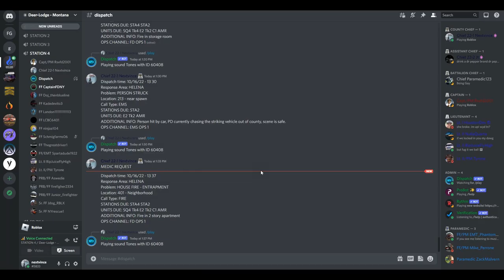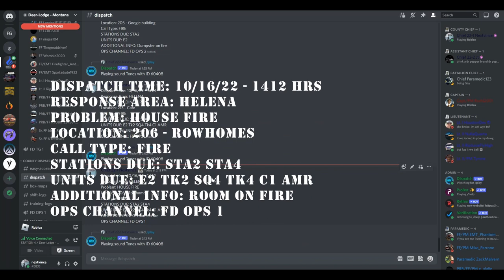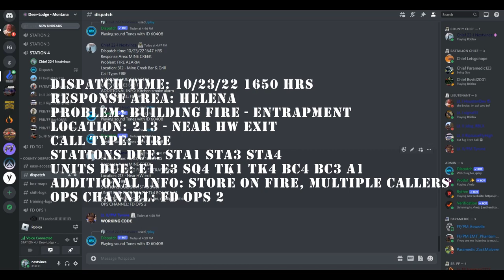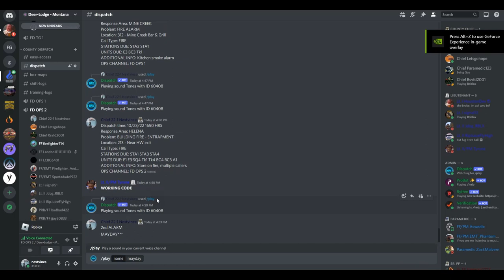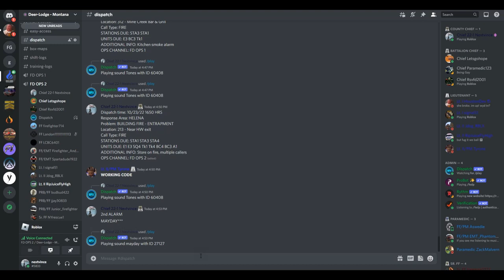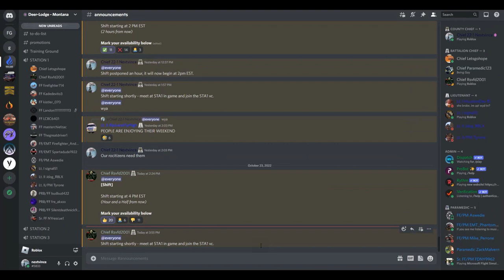DLCFD - Episode 8: Helena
CREDITS:
- ROBLOX
- Deer-Lodge County Fire Department, Montana.

Roblox Ad:
Are you looking to join a realistic and aggressive fire department?

DLCFD has been operating since 2015 and has remained open thanks to a group of hardworking members!

DLCFD offers a realistic mountain area, city area, and countryside to roleplay in.

You will learn a thing or two if you are looking to become a Firefighter or EMT in real life with realistic scenarios!

DLCFD is composed of many members (650+), many are actual FF/EMT's in real life, and most are active.
DLCFD is a Career fire Department, staffing in house, not volunteer.
Our shifts range from 20 members - 30 members!

DLCFD is located in Deer Lodge County, Montana, USA.

We operate out of 4 fire stations currently.

STATION 22-1 - Deer-Lodge

Truck 1 Engine 1 Ambulance 1 Rescue 1 Brush 1 Medic 22 Duty Car 1

STATION 22-2 - Helena

Engine 2 Truck 2 Ambulance 2 Duty Car 2

STATION 22-3 - Mine Creek

Engine 3 Tanker 3 Brush 3 Duty Car 3

STATION 22-4 - Helena

Squad 4 Truck 4

If interested in joining, please visit our discord server.